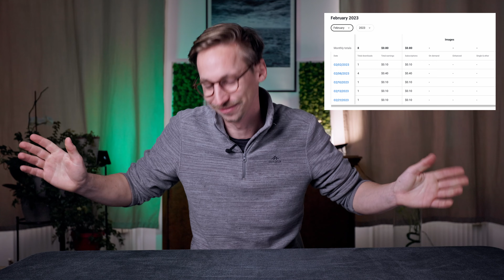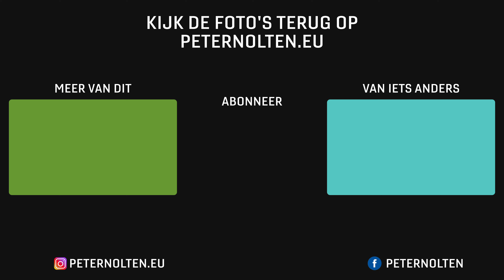zal AI FOTOGRAFIE VERVANGEN?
Door de komst van Dall-E en andere tekst naar beeld generatoren ontstaat bij sommige fotografen de angst dat fotografie in de toekomst niet meer zal bestaan. Je hebt alle video's erover vast wel voorbij zien komen en hebt het misschien zelf ook al geprobeerd. Met het intypen van enkele goed gekozen woorden wordt voor bijna gratis of gratis een beeld gegenereerd. Waarom zou een adverteerder nog een fotograaf of grafisch artiest betalen als het sneller en goedkoper kan via AI? En die angst begrijp ik, er zullen veel professionele fotografen zijn die hun inkomsten zien opdampen, maar voor de meeste van ons zal AI niets veranderen.

00:00 intro
00:37 opkomst van AI
01:20 beelden creeren
02:36 ervaring van landschapsfotografie
04:04 is analoge fotografie de toekomst?
06:15 magie van fotografie
07:12 waarde van authenticiteit
08:13 het gaat om de beleving
09:03 ga er op uit